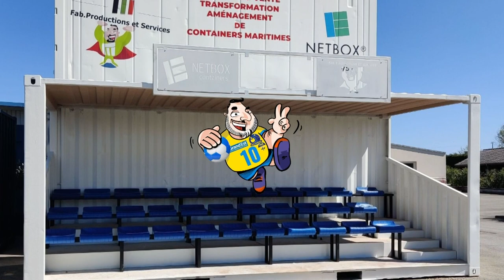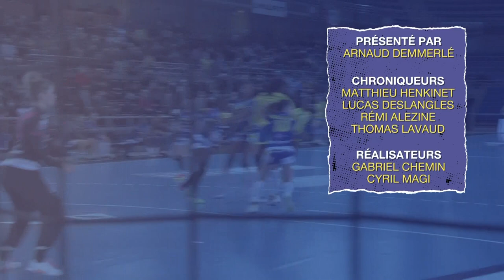Dragonnes Mag du 02 juin avec Hatadou Sako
Chaque vendredi l’équipe de Dragonnes Mag’ débat de l’actualité de Metz Handball.

Dans cette émission, Arnaud Demmerlé était entouré de Matthieu Henkinet et XXX. Ensemble ils recevaient Hatadou Sako, gardienne de Metz Handball.

Ensemble, ils sont revenus sur la victoire face à Chambray pour l'invincibilité en championnat, la remise du 25ème titre de championnes de France et les "aurevoirs" aux neuf joueuses qui quitteront le club en fin de saison.